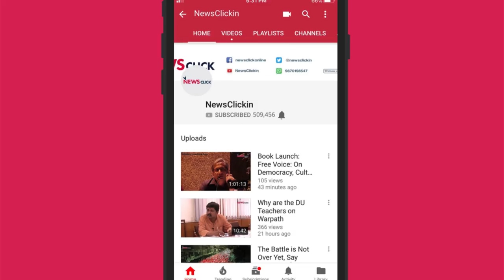Worldview with Aijaz Ahmad: The Delusions of an Arab NATO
Political analyst Aijaz Ahmad and Newsclick editor-in-chief Prabir Purkayastha discuss the attempts by the US to create an 'Arab NATO'. They also talk about the significance of the alliance between Israel, Saudi Arabia, and the UAE, and what it implies for the region.